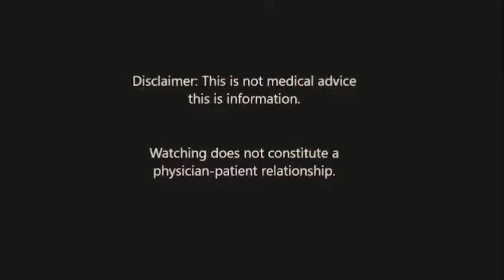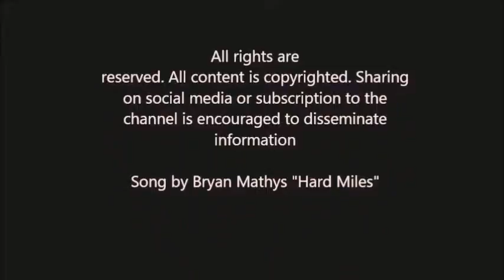Part XV medical marijuana: effects on schizophrenia and psychosis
Posted May 9, 2018, future research may supercede these findings.

This channel goes over the benefits, the scientific studies, clinical trials, animal model studies in medical marijuana.
The intention of this channel is to share and disseminate information and to dispel any myths or stigmas attached to medical marijuana.

Guennewig, et al, “THC exposure of human iPSC neurons impacts genes associated with neuropsychiatric disorder,” Transl. Psychiatry, 2018, Apr., 8(1):89.
Fantegrossi, et al, “Pro-psychotic effects of synthetic cannabinoids: interactions with central dopamine, serotonin and glutamate systems, Drug Metab. Review, 2018, Jan, 50(1)
Aguilar, et al, “Adolescent synthetic cannabinoid exposure produces enduring changes in dopamine neuron activity in the rodent model of schizophrenia,” Int. J. Neurpsychopharmacol., 2018, Apr., 31 (4):393-403.
Murphy, et al, “Chronic adolescent delta9-tetrahydrocannabinol treatment of male mice leads to long-term cognitive behavioral dysfunction which is prevented by concurrent cannabidiol treatment,” Cannabis Cannabinoid Res., 2017, 2(1):235-246.
Deiana, et al, “Medical use of cannabis: a new light for schizophrenia?” Drug Test Analysis, 2013, Jan., (5)1:46-51